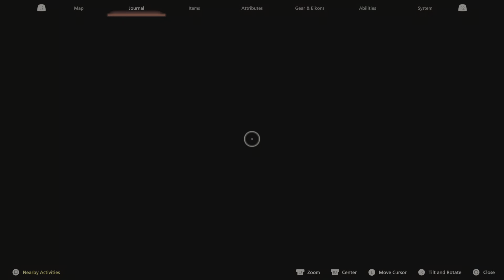FINAL FANTASY XVI_20230623013943